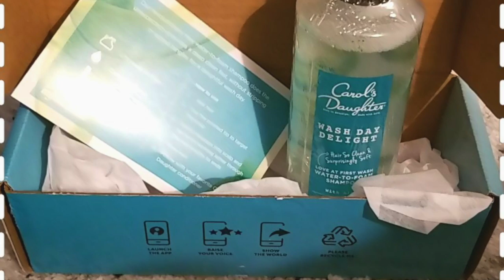Carol's Daughter NEW Wash Day Delight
This revolutionary new water-to-foam shampoo does the unexpected-provides a deep clean fast, without stripping or added tangles for a delightful wash day! My hair was clean and refreshed after use. I would rate my experience a 9, and would definitely recommend this product!  (This product was received complimentary for testing.)